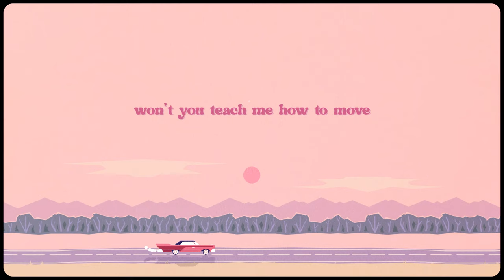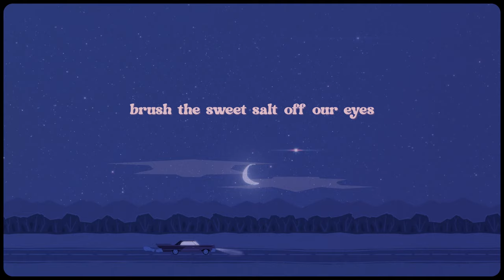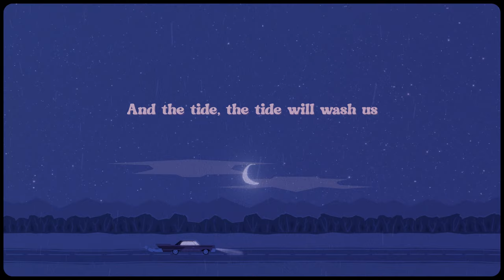Wangden Sherpa - Lavender Lemonade [Official Lyric Video]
I recorded the demo for Lavender Lemonade on a $30 Amazon mic, using Garageband on my much too old Macbook Air while knowing pretty much nothing about making music. I wanted to capture a moment on a road trip I’d just been on, somewhere between New Mexico and Colorado. The sun was setting as we were driving through the desert with the windows down, music blaring, and not a care in the world.

I still find myself going back to that moment sometimes, trying to sink into that feeling of adventure and new love and peace.

Lavender Lemonade was also the song that convinced my producers and label to take a chance on me. It changed my life and will forever be a cornerstone of who I am.

-Wangden

Video: Sambriddha Raja Shakya (rajasamida)

Executive Producer: Kyle Bartsch

Co-writers: Wangden Sherpa, Denise Robson
Album Musicians: Wangden Sherpa, Chuck Leah, Evan Bakke, Sam Nitsch, Aaron Sterling, Jeff Victor, Michael Visceglia

Recorded and mixed at The Power Station NE by Evan Bakke

Mastered by Bob Lindberg at Gravebomb